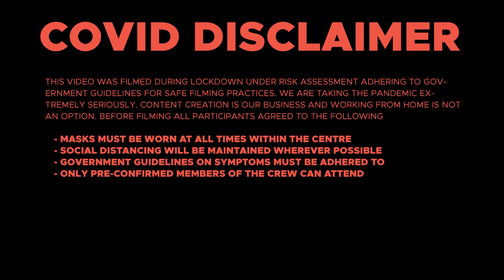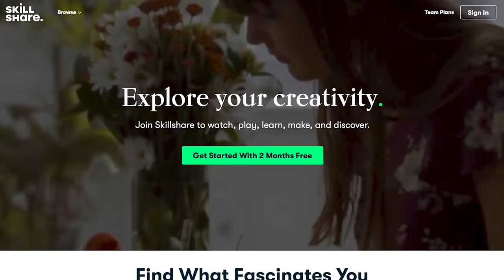Palmdown roll VS Sausage Roll || Boulderingbobat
Today we answer the big questions in climbing! Dynamic moves VS meat-filled pastries...

Omar: @omarbobat
Tom: @pajama_tom
Joe: @joepartridge91
JP: @jeanpierrelupdag
Jake: @jakermason
B: @beidriksaan
Xian: @xiangoh_
Chris: @cluk_animations
Jon: jon_partridge